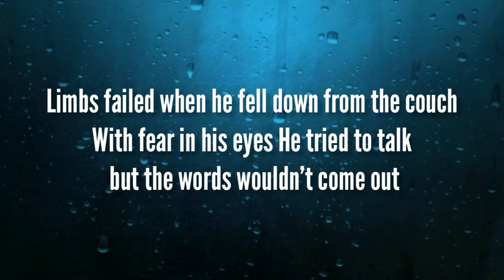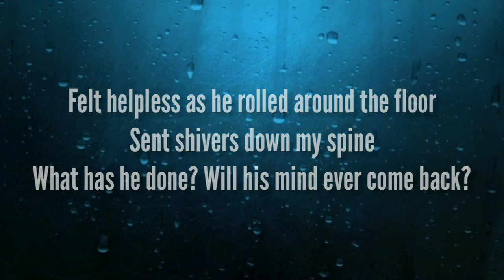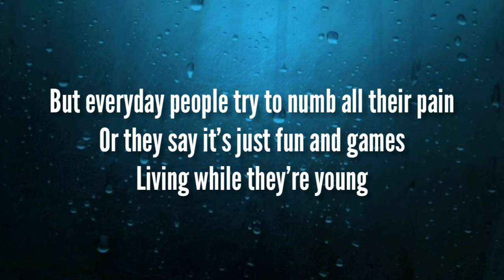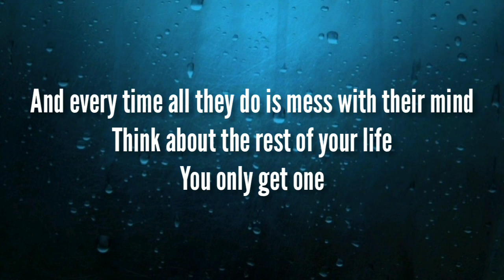Hollow Coves - From the Second Floor (Lyrics)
From the Second Floor by Hollow Coves Lyrics Vidéo

🎤 Lyrics:

He tried to see the light
Limbs failed when he fell down from the couch
With fear in his eyes
He tried to talk but the words wouldn’t come out

Seemed like he lost his mind
Felt helpless as he rolled around the floor
Sent shivers down my spine
What has he done? Will his mind ever come back?

But everyday people try to numb all their pain
Or they say it’s just fun and games
Living while they’re young
And every time all they do is mess with their mind
Think about the rest of your life
You only get one

Then suddenly outside
He jumped head first from the second floor
What has he done? Has his time really run out?

There’s so much more that you can live for
So much life to explore
Just don’t give up